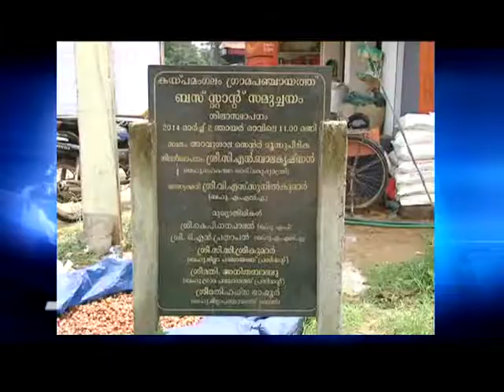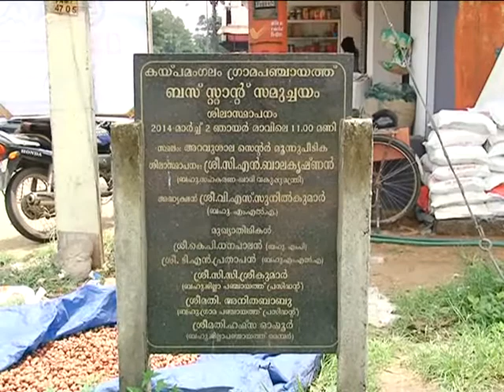Kaipamangalam Stv News 1.7.15 part1